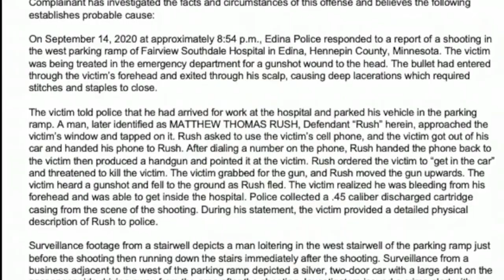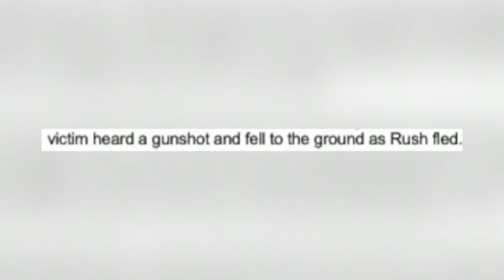2 Charged In Shooting Of Doctor Inside Edina Hospital Parking Ramp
A Minnetonka man and a Minneapolis woman are charged with the attempted robbery and shooting of an Edina doctor, reports (1:51). WCCO 4 News at 6 – September 29, 2020